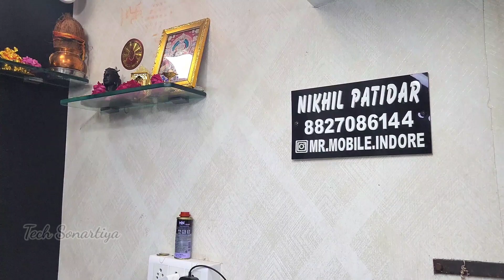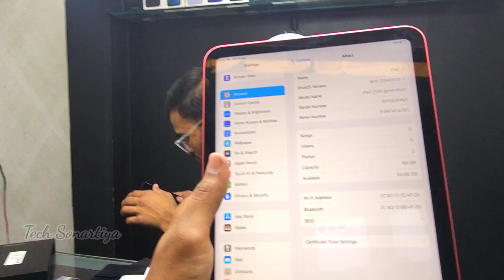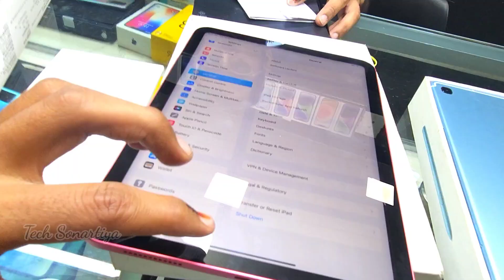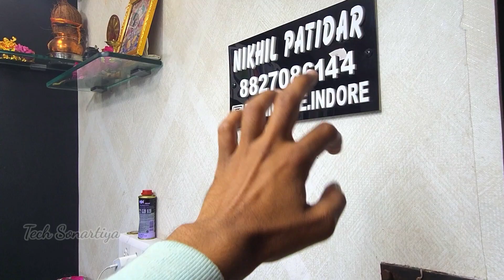Ipad 9th Ganeration 64GB, ipad 10th Ganeration 64GB | Samsung tab S6 Lite 128GB | Dollar M.. Indore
Ipad 9th Ganeration, ipad 10th Ganeration, Samsung tab S6 Lite Tablet | Dollar Market Indore |

MR.Mobaile shop Dollar market
Shop No 17
NIKHIL PATIDAR

Mr.Mobile
Insta..I'd

Address
180, Devi Ahilya Marg, Dollar Market, Jail Road, Indore, Madhya Pradesh 452007
Located in: Jail Road Square

Indore ka sabse bada Mobaile Market Jel Road pr hai. Yha pr aapko Mobaile se Related sabhi Chij mil jayegi. iphone 3 month chala huaa, 1 sal chala huaa New Mobaile mtlb koi sa bhi Mobaile ho. aapko kam price me mil jayega.. Bill bhi aapko diya jata hai jisse ki aap nishchint ho kar le kste hai. indore ka Novelty Market Mobaile ka sabse purana Market hai. or yha Indore Nagar Nigam, teen kshatri, Reegal chouraha, rani Bazar, Indore railway station, in sab jagah se paas me hi jel road hai.. aap yha se bhi naya, purana, jaisa chahe Mobaile le skte hai, and all Mobaile acessories milti hai.🙏

My Mobaile
A51 Samsung👌

Rear camera
48 MP wide, 12 MP ultrawide,
5 MP macro, 5 MP depth

Front camera
32 MP

IPad 9th Ganeration
IPad 10th Ganeration
Samsung A6 Light Tablet
Dollar Market
mr.mobile
Cheapest Mobile